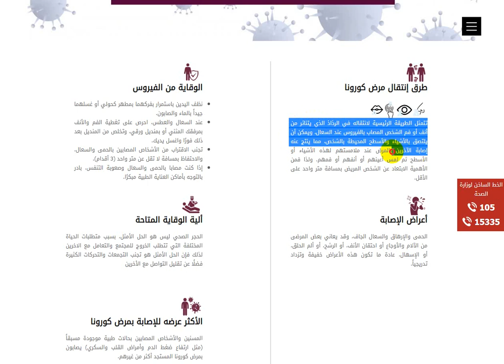كورونا وعدد الحالات الجديدة بمصر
كورونا في مصر وصف الحالة الصحية يمصر وعدد الوفيات والاصابات الجديدة لكوفيد-19 تابع الجديد لحظة بلحظة معنا علي القناة .
اضغط زر اشتراك بالقناة ليصلك كل جديد ولايك للفيديو